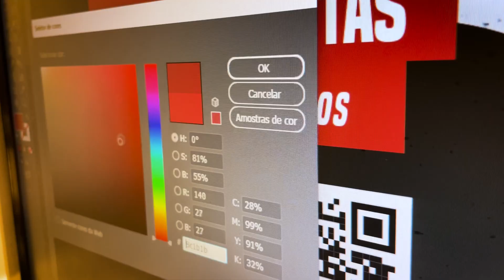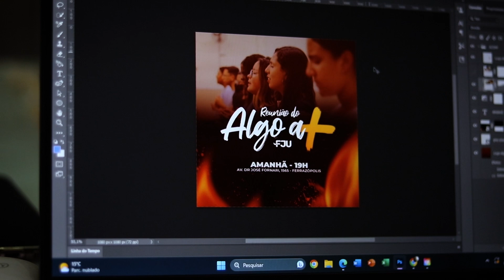SE LIGA NO QUE A IULLY CURTE NA FJU - EU CURTO NA FJU (2023)